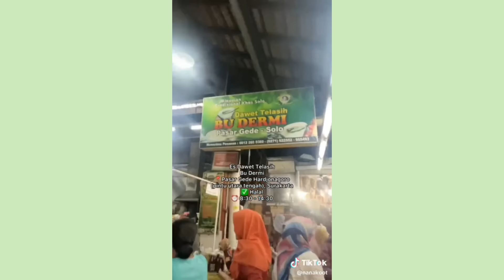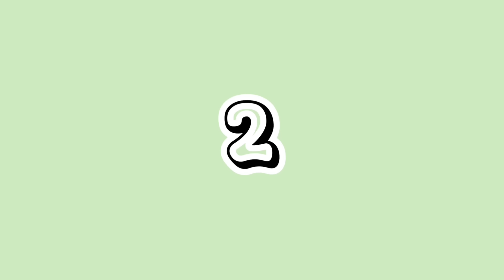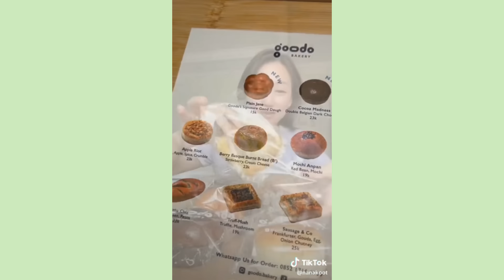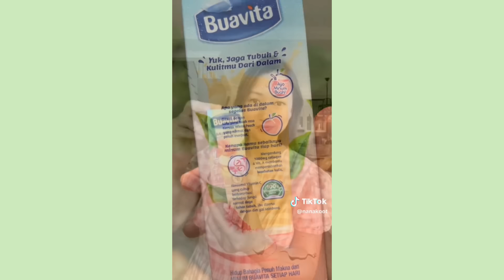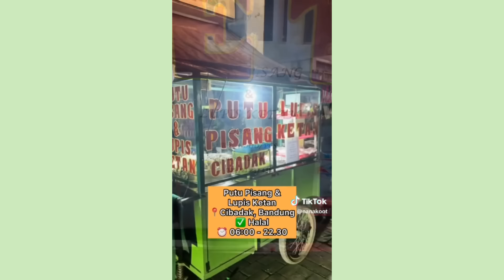TIKTOK TERBARU NANAKOOT || ADA ES DAWET KESUKAAN PAK PRESIDEN😱🤩